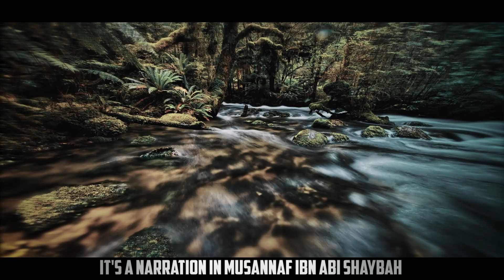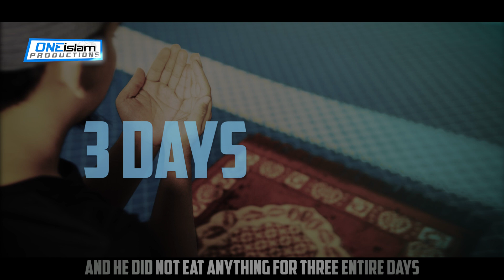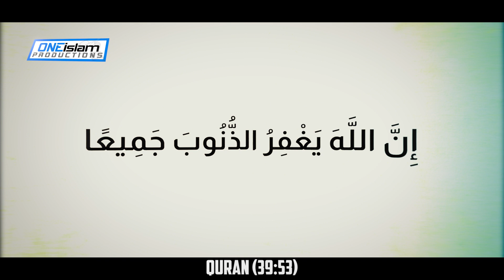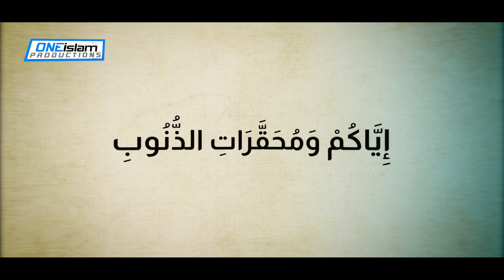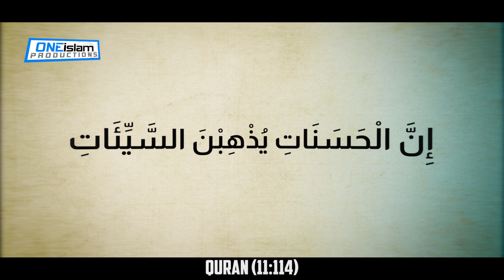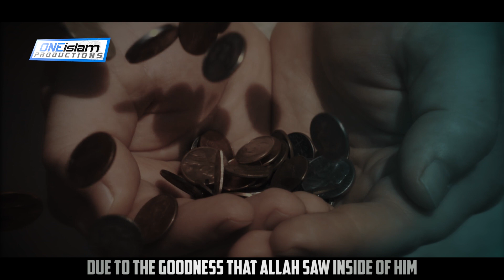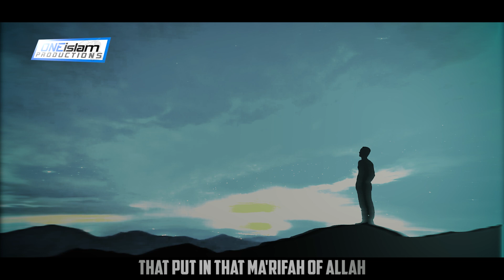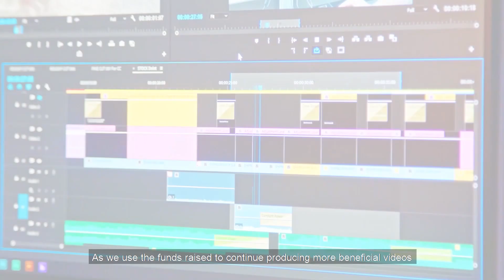This Monk Committed Zina, Died & Went To Jannah - True Story